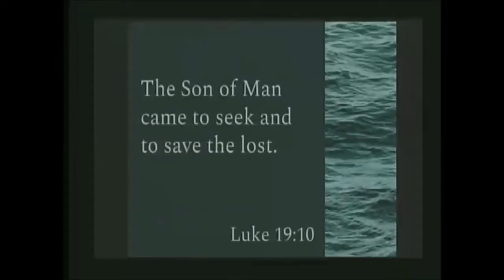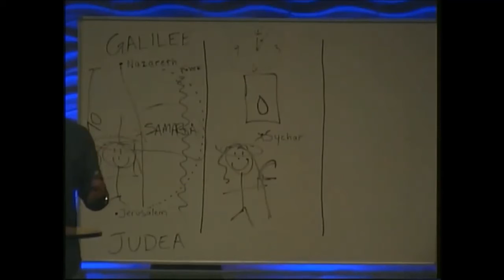God's Plan for Fellowship Sermon Highlight